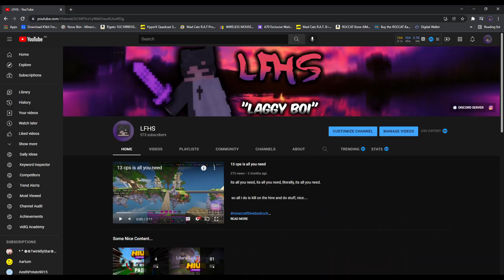500 SUB PACK RELEASE [MINECRAFT BEDROCK]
THANK YOU ALL SO MUCH FOR 500 SUBSCRIBERS, honestly i never knew that i could get this far in my YouTube carer this fast! I wish you all the best and i hope all of you have the best Christmas and an amazing new years!